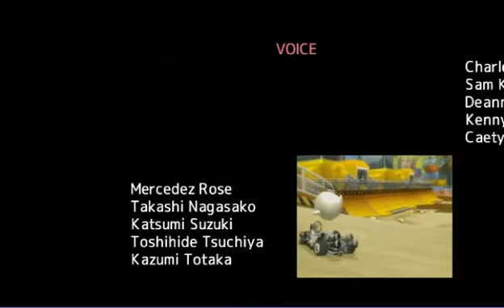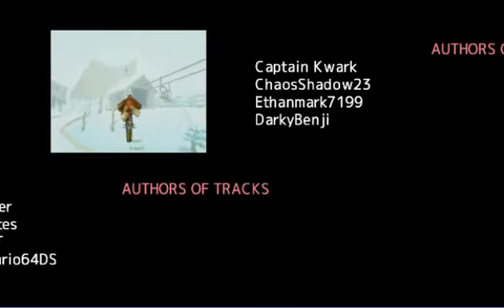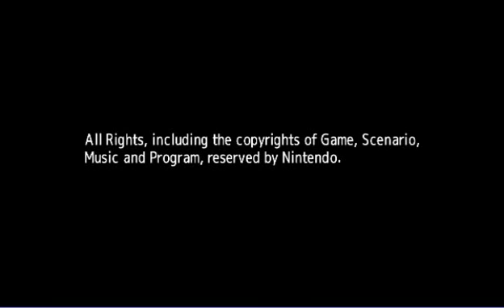Mario Kart Legacy - 150cc GCN Cup